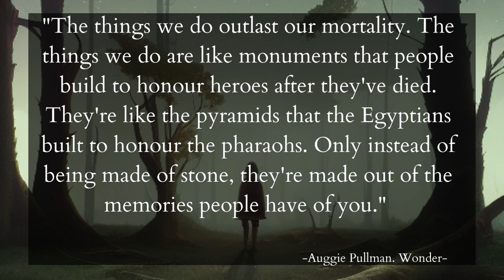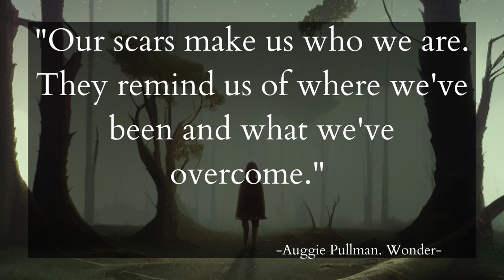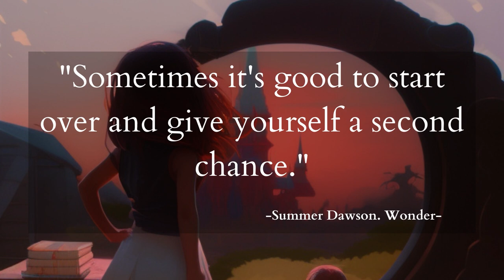Life Lessons from Wonder Movie (2017) |Quotes | Part 01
Welcome to the first episode of the "Life Lessons from Wonder Movie (2017)" video series. In this episode, we'll explore the invaluable lessons taught by Auggie Pullman and Summer Dawson in the movie. Join us as we delve into their inspiring teachings.

"Wonder" is a touching and thought-provoking film that has captivated audiences worldwide. Directed by Stephen Chbosky and based on the best-selling novel by R.J. Palacio.

Chapters :

0:00 - Auggie Pullman.
1:56 - Summer Dawson.
2:24 - End.